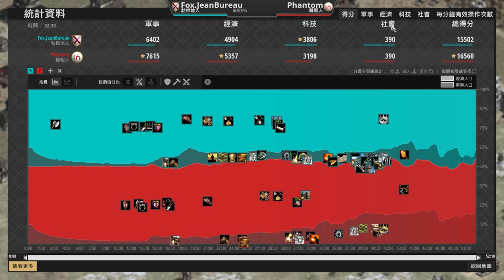【世紀帝國2決定版】勃根地速成遊俠大戰產能全開草原騎兵，競技場地圖也能瘋狗流？｜勃根地 vs 韃靼